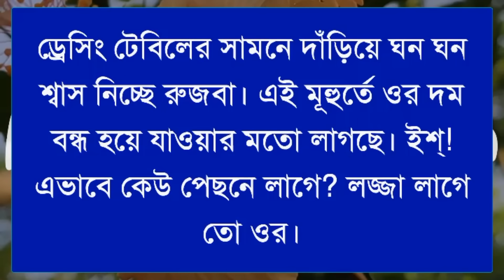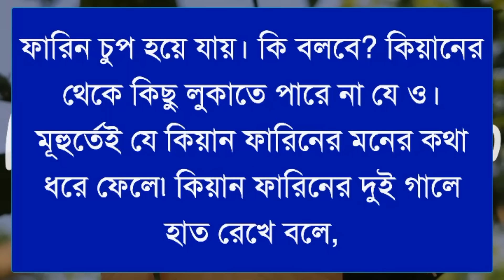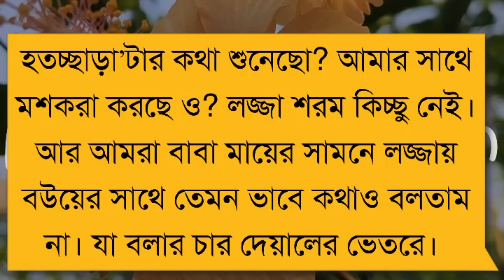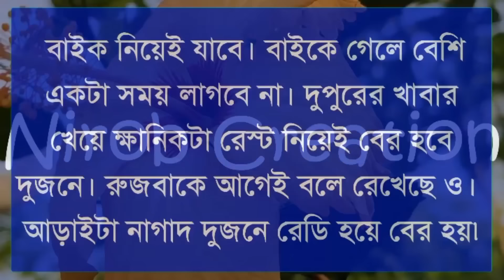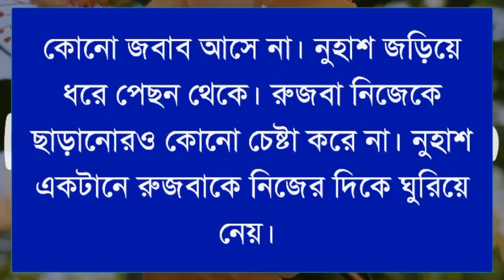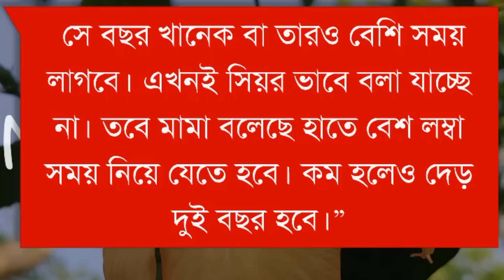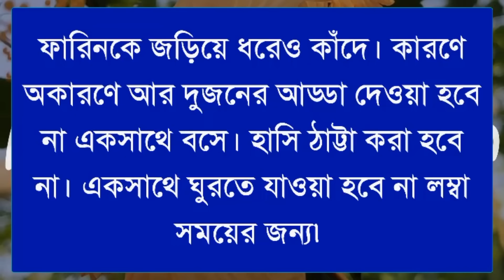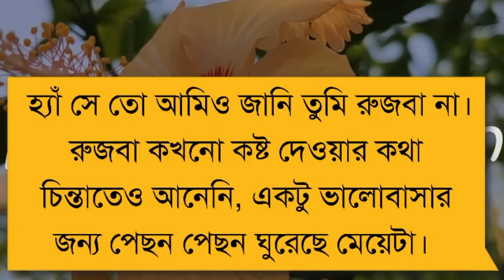ফিরে পাওয়া ভালোবাসা || সিজনঃ১১|| Himu Misty Ashik Meher || Ft. Prem Kothon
🌸Admin: Nirob islam

🌸Present by: Prem Kothon

🌸Story Time: 1:00:00

🌸 Script: Ornisa Sathi